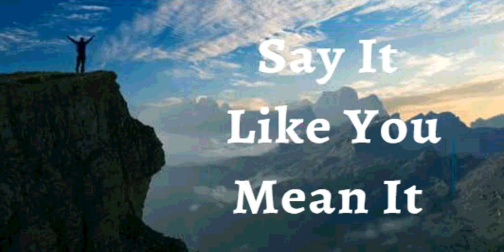12th March 2023 Say it Like you Mean it (Audio in Spanish)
12 de Marzo 2023

YO DECLARO que soy especial, extraordinario y sobrenatural. ¡No soy uno más del promedio! He sido hecho a la medida. Soy único en su clase. De todas las cosas que Dios creó, Él tiene gran delite en mí. Yo soy Su obra maestra, Su más preciada posesión. Mantengo mi cabeza en alto, sabiendo que soy un hijo del Dios Altísimo, hecho a Su imagen y semejanza. Esta es mi Declaración.

Soy un hijo de Dios; por lo tanto, todo acerca de mí prospera. Mi salud y mis finanzas prosperan. Las bendiciones de Dios están trabajando en mi vida. Su Sabiduría y Prosperidad están obrando en mí. Su salud y Fuerza están obrando en mí. ¡Gloria a Dios!

YO SOY FUERTE (EFESIOS 6:10)
YO SOY SANO (1 PEDRO 2:24)
YO SOY BENDECIDO (EFESIOS 1:3)
YO SOY ENRIQUECIDO (2 COR 8:9)
YO SOY PODEROSO (ISAIAS 40:29)
YO SOY UNGIDO (1 JUAN 2:20)
YO SOY LIBRE (JUAN 8:36)
YO SOY EL AMADO DE DIOS (MARCOS 1:11)
YO SOY UNA SEMILLA PRECIOSA (LUCAS 8:15)
YO ESTOY LLENO DE SAVIA Y VERDE EN EL SEÑOR (SALMO 92:14)
Y AUN EN LA VEJEZ ESTARÉ VIGOROSO Y FRUCTIFICARÉ (SALMO 92:14)

✝️🙎🏻‍♂️Mi Sistema reproductivo esta produciendo y depositando suficiente cantidad de espermatozoides con buena motilidad
✝️🙍🏻‍♀️Mi Sistema reproductivo está produciendo óvulos a tiempo, protegiendo y nutriendo el feto hasta el nacimiento

 Shalom